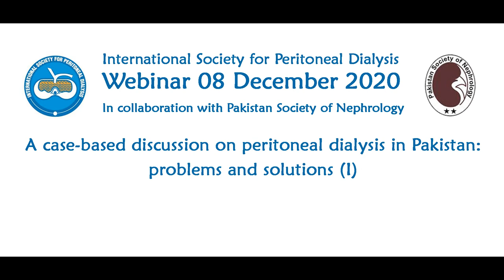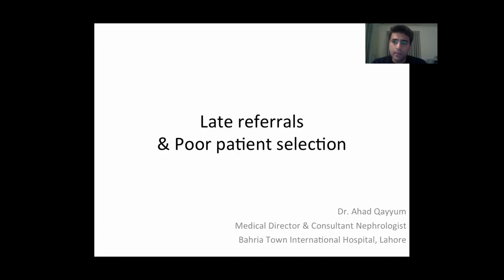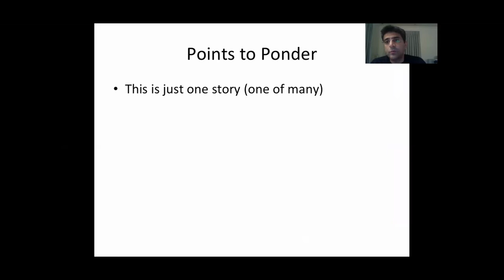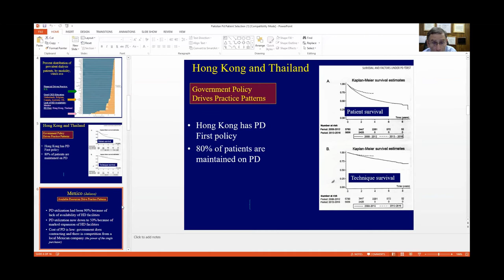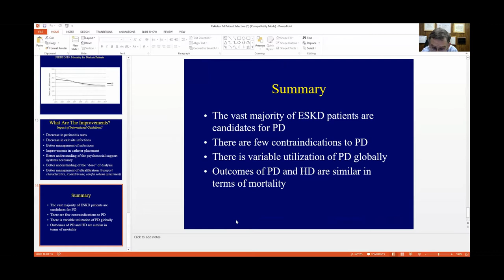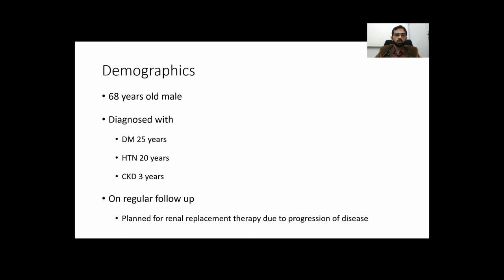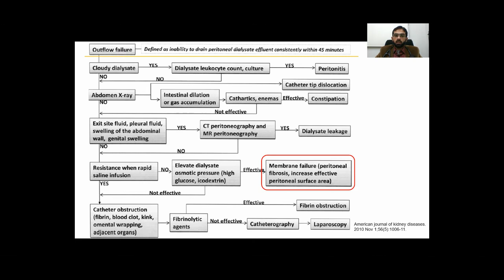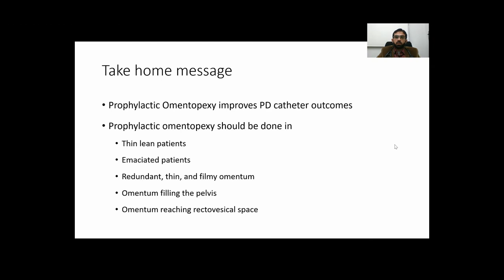A Case Based Discussion on Peritoneal Dialysis in Pakistan (I): Problems & Solutions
This an ISPD webinar, coorganised with the Pakistan Society of Nephrology.